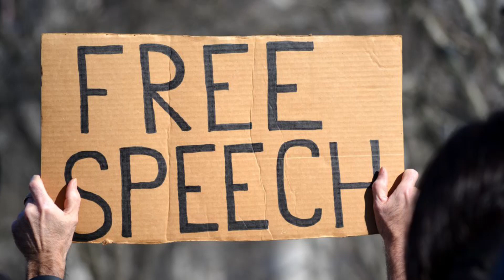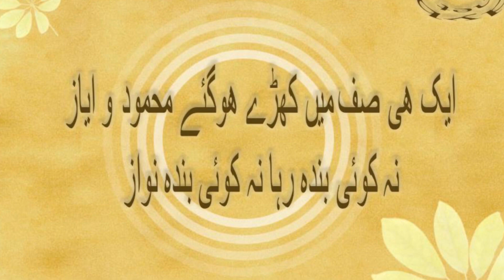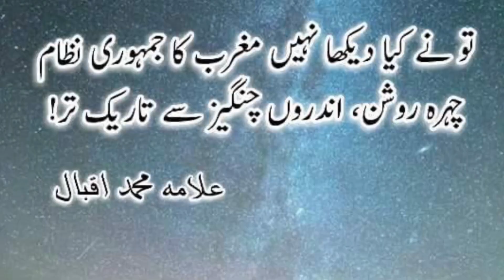Why our Muslims are declared the most violent people in the World? Democracy & Muslims/ Afzaal Rehan